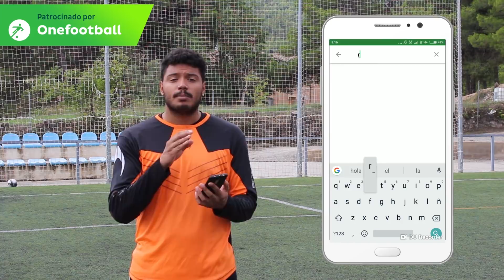RETO de PORTERO BORRACHO (DIFICULTAD +200%)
La mayor dificultad con este reto es tratar de saber cual de las dos pelotas es la que puedes intentar parar, risas aseguradas, no te lo pierdas.